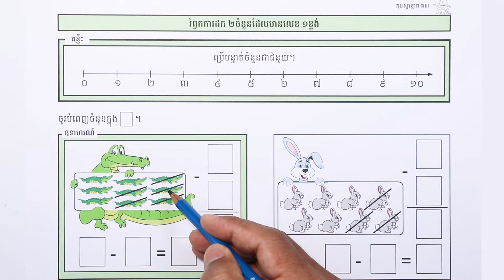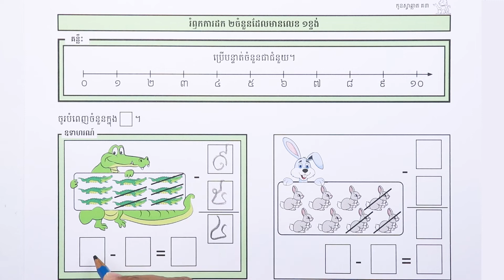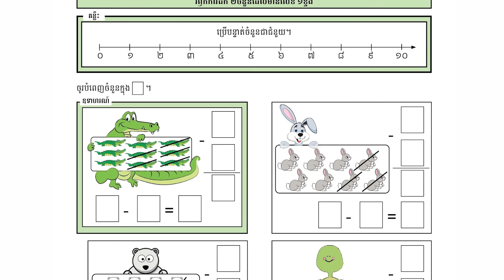មេរៀន៖ រំឭកការដកចំនួនដែលមានលេខ១ខ្ទង់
មេរៀន៖ រំឭកការដកចំនួនដែលមានលេខ១ខ្ទង់ ទំព័រ២៩
លក្ខខណ្ឌ ប្រើប្រាស់៖